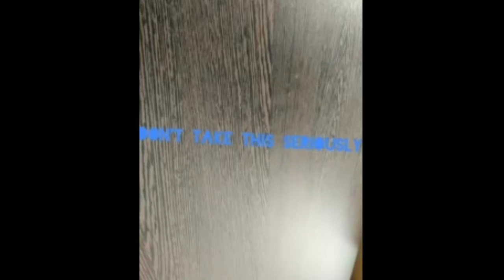I phone 12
Guys pls don't take this seriously i just made it simply for fun i am not insulting i phone company or anything and guys if u wana see like this short funny video pls subscribe to my channel and enjoy